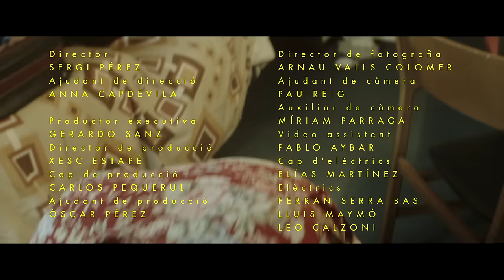Manel - Teresa Rampell (Videoclip oficial)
Videoclip de "Teresa Rampell", single del tercer disc de Manel, "Atletes, baixin de l'escenari". Dirigit per Sergi Pérez.